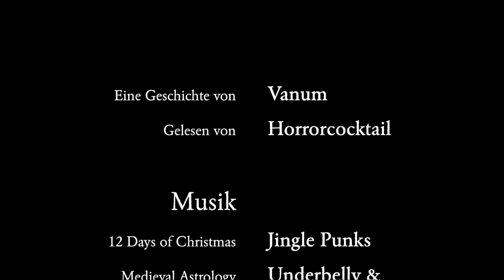Krealithikum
Inhaltsverzeichnis:
0:00:00   Vorspann
0:00:15   Kapitel 01:   Fehu – Die Ordnung der Dinge
0:13:16   Kapitel 02:   Daggaz – Erkenntnisse im Zwielicht
0:23:35   Kapitel 03:   Ingwaz – Der Same des Zukünftigen
0:33:51   Kapitel 04:   Othala – Ein dunkles Erbe der Ahnen
0:49:12   Kapitel 05:   Laguz – Himmelsfluten
1:05:24   Kapitel 06:   Mannaz – Wie Zweifel wachsen
1:17:07   Kapitel 07:   Berkana – Das weibliche Prinzip
1:29:48   Kapitel 08:   Ehwaz – Freundschaft auf der Probe
1:39:32   Kapitel 09:   Tiwaz – Recht und Gerechtigkeit
1:53:04   Kapitel 10:   Sowilu – Durch die Macht der Sonne
2:02:13   Kapitel 11:   Algiz – Gegen Furcht und Schrecken
2:12:19   Kapitel 12:   Eiwaz – Die Wege des Universums
2:19:08   Kapitel 13:   Perthu – In Stein gemeißelt
2:27:37   Kapitel 14:   Jara – Eine gute Ernte
2:34:17   Kapitel 15:   Isaz – Wintereinbruch
2:52:43   Kapitel 16:   Naudiz – Zwingende Notwendigkeit
3:01:26   Kapitel 17:   Haglaz – Initiation des Novizen
3:07:28   Kapitel 18:   Wunju – Glück des Narren
3:13:58   Kapitel 19:   Gebu – Die große Opferung
3:22:33   Kapitel 20:   Kauna – Der Preis für großes Wissen
3:31:03   Kapitel 21:   Raidho – Kosmische Ordnung
3:44:00   Kapitel 22:   Ansus – Seelenfrieden
3:57:58   Kapitel 23:   Thurisaz – Die Flammen des Riesengeschlechts
4:09:49   Kapitel 24:   Uruz – Die Mächte, die vor der Schöpfung herrschten
4:27:53   Abspann

Creepypasta auf Deutsch: Ein Erbe aus Vorzeiten wird entdeckt.

Verfasserin: Vanum

Gelesen von:
 Horrorcocktail
Töne und Soundeffekte:
Bilder:
Runenalphabet nach